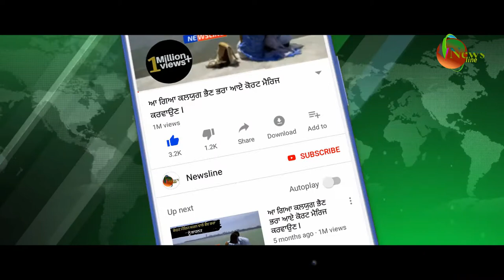ਡਾਕੂਆਂ ਦਾ ਮੁੰਡਾ - ਫਿਲਮ ਵਾਲਾ ਮੁੰਡਾ ਕਿਵੇਂ ਹੋਇਆ ਮਸ਼ਹੂਰ II Newsline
ਰੁਪਿੰਦਰ ਗਾਂਧੀ ਫਿਲਮ ਵਾਲਾ ਭੋਲਾ ਕਿਵੇਂ ਹੋਇਆ ਮਸ਼ਹੂਰ ਇਸ ਵੀਡੀਓ ਨੂੰ Like Share ਕਰੋ ਤੇ ਤੁਹਾਡਾ ਆਪਣਾ ਚੈਨਲ Newsline ਨੂੰ ਹੋਰ ਨਵੀਆਂ ਖ਼ਬਰਾਂ ਦੇਖਣ ਲਈ ਕਿਰਪਾ ਕਰਕੇ Subscribe ਕਰੋ ਹਰ ਖ਼ਬਰ ਦਾ ਨੋਟੀਫਿਕੇਸ਼ਨ ਸਭ ਤੋਂ ਪਹਿਲਾ ਤੇ ਮੁਫ਼ਤ ਆਪਣੀ ਮੋਬਾਈਲ ਸਕਰੀਨ ਤੇ ਪਾਉਣ ਲਈ ਘੰਟੀ ਵਾਲੇ ਬਟਨ ਤੇ ਜਰੁਰ ਕਲਿੱਕ ਕਰੋ

Newsline Team